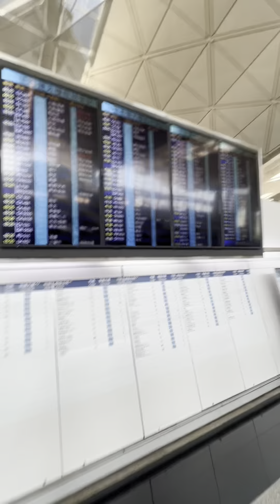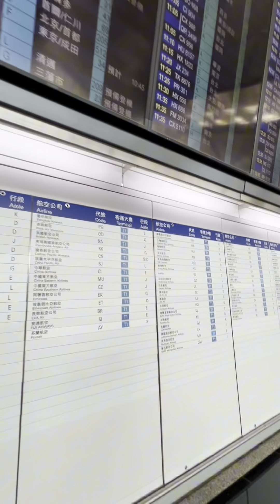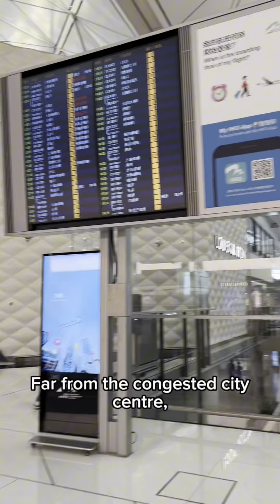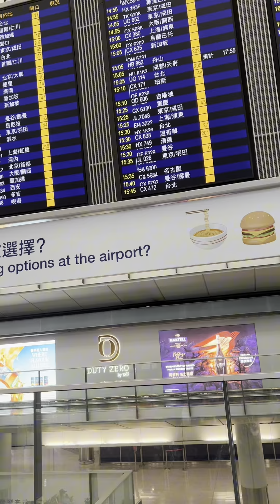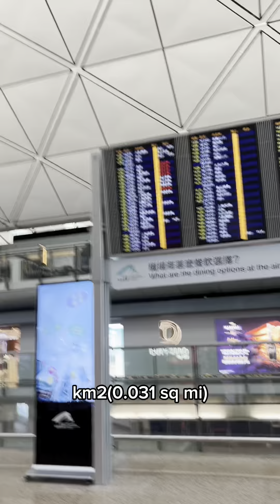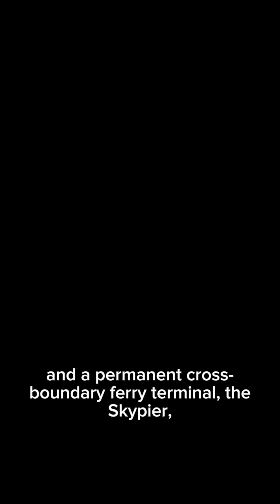Hongkong International Airport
Hongkong international airport about